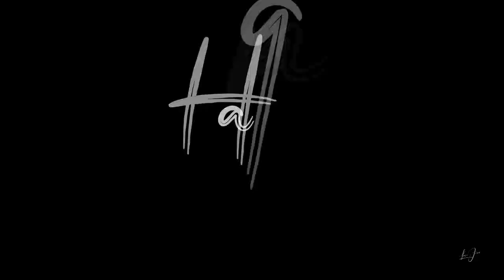TANURDUMARHEN AMANNALA JISU LYRICAL VIDEO SONG 2021//ABHI//DURGA//MAHESH BUYA//CHINNA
Jisun Batte Ahanaben Adnidsumepo
Jisun Ad’ong  A sadungben Adnidsumepo
Dayarre Umengle Yerai E Buhang
Abyer Je’elen Umeng  Yeraiba //2//
Jisu Ad’ong Samangle Yerdong //Jisun Batte//
1. Noha abittinji Omdale –kitugan adong  sandungete
Enok abitting omdrengle -kitugan adong sandungete
Abaraham abittingomdale-kitungan Ad’ong Sandugeten
                       Mojesh abittin  Omdrengle
                 kitungan a dong sandungete //2//
1. Alen jangden bittin omdale
jisun adong asandung bala//2//
      Jisun Ad’ong Karedadongne //Jisun Batte//
Bittilenji Omdale Jisun sandung labenden
Asuij Ayam Iten Batte Me’engtabe
Kitungan Tiytiylangten Buhang
Jannong  Kuddub Ranan Ruppan S’ingan
S’ingbojan Passijan Tiyaiten
Dihnne Absitai’tenden //Jisun Batte//
2. Hanangna Maranji Abittinji Omdale
    Jisun Ad’ong Sandunglaji
Pannumar Jokkiyo Abitti Daman Omdrengle
Jisun Sannelete
Simon Pittor Ajalladamanji Omdale
Jisun Ad’ong Sandunglaji
Paulon  Abittin Omdrengle
Kristun Ad’ong Sandugete //Anlen Janang//